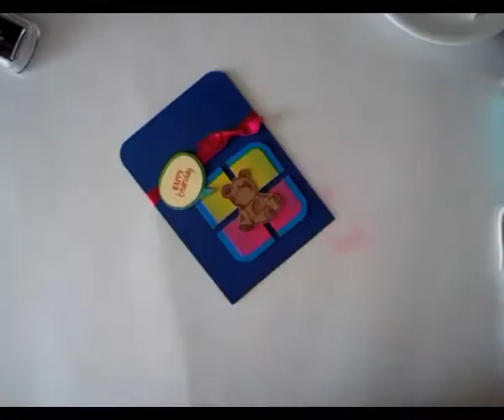Karte: Happy Bearday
Hier seht ihr Schritt für Schritt, wie diese Karte gebastelt wird.
Ich wünsche viel Spaß beim Zuschauen und hoffe, dass sie euch gefällt!

Materialliste:
Fotokarton in Kraft, dunkelblau, Regenbogenfarbe (aus einem Bastelset von Folia)
Stempel: Bear Necessities (Technique Tuesday)
Stempelkissen: Maroon (Color Box Chalk Ink)
Gelstifte: weiß (uni-ball signo broad), grün (???)
Brads: gelb (Rico Design)
Satinband
Corner Chomper (We R Memory Keepers)

"Improvisation On Friday..." by Alex (feat. The3amAssociation)